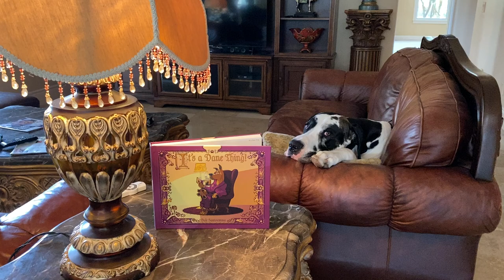Great Dane Relaxes On the Sofa With Dale Toons It's A Dane Thing Book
Mikey and Ellie the Great Danes do so many funny things a day that make us laugh.  There is a wonderful new Great Dane cartoon called Dale Toons which has recently released the first book called It's a Dane Thing. Watch and enjoy as Mikey does a Dane Thing curling up on the sofa beside the book.   and let them know you are friends of Mikey and Ellie.